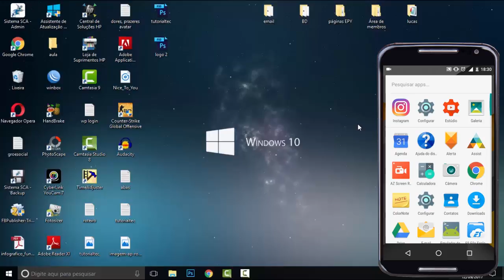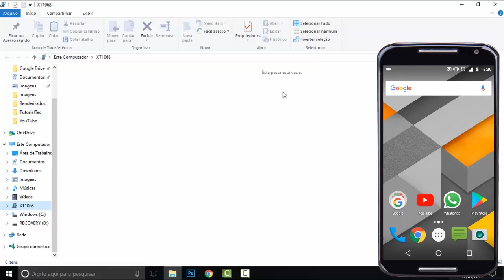Computador não Mostra Pastas e Arquivos do Celular [RESOLVIDO] - TutorialTec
partir de uma determinada versão do Android, muitas pessoas começaram a ter problemas na hora de passar fotos do Celular para o PC ou vice versa.

A grande questão é que  ao conectar o cabo USB no celular e no computador, nada acontecia, portanto as pastas do celular não eram exibidas no PC.

Para isso você precisa ativar a Transferência de Arquivos entre o seu telefone Android e o Computador. Assista a vídeo aula e veja como é simples fazer esta ativação e copiar seus arquivos e pastas entre o seu telefone e o PC.

CONTATO